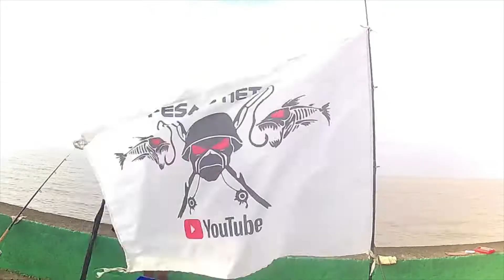MURALLON CERO !!! - Pesca Metal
Sábado 09/07/22  estuvimos dos horitas en la Reserva Natural de Punta Lara - Ensenada !!! La pesca se realizo a fondo junto a José, Jorgito, Gandalf y Germán. Con viento del sector N a 10km, la pesca fue Nula, carnada utilizada mojarras saladas y lombríz !!!